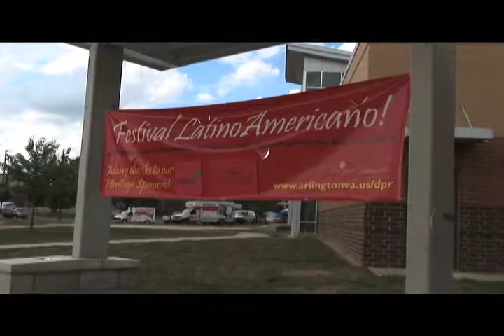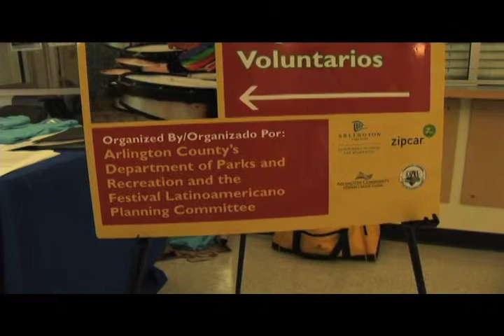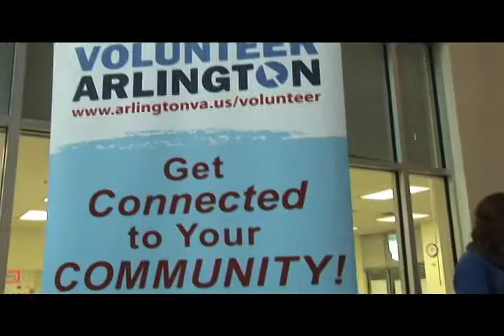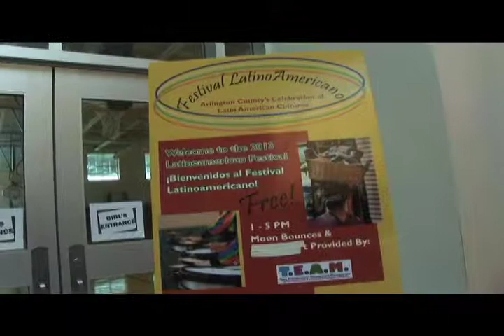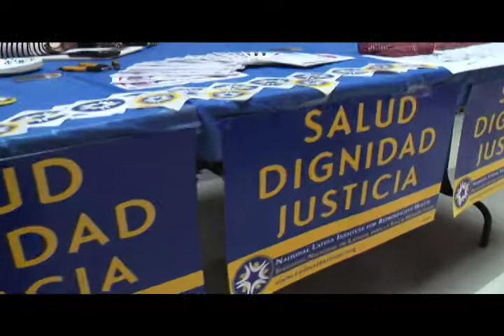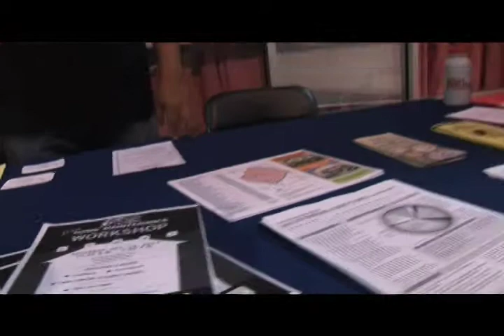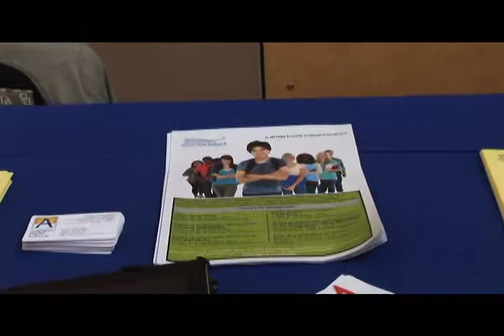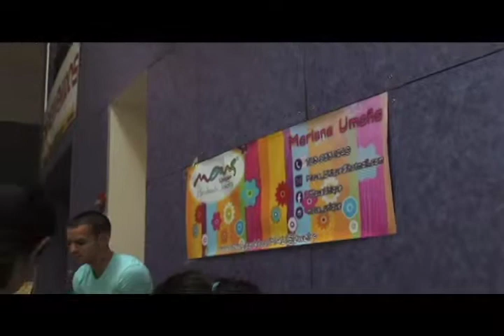Festival de la Herencia Hispana 2013 en Kenmore Middle School #2 of 4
Festival Latinoamericano en Kenmore Middle School, 29 Setiembre, 2013, parte 2 de 4.